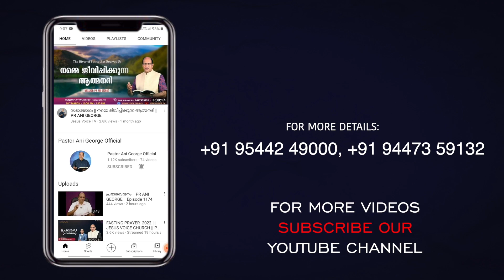നിന്റെ ഭാവിയുടെ റൂട്ട് മാപ് | Sermon by Pastor Ani George